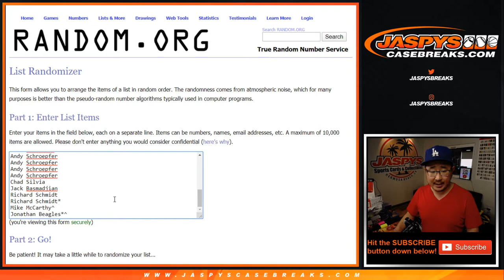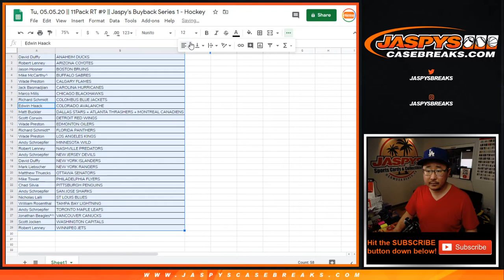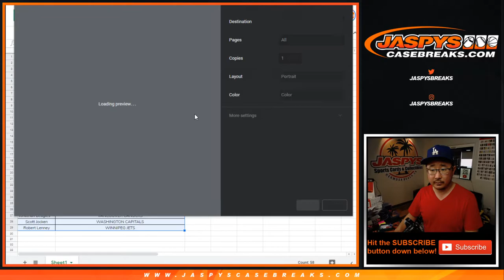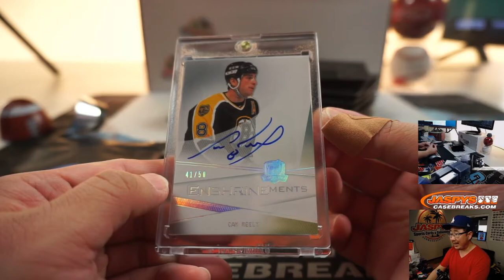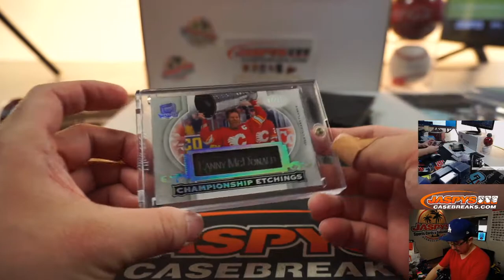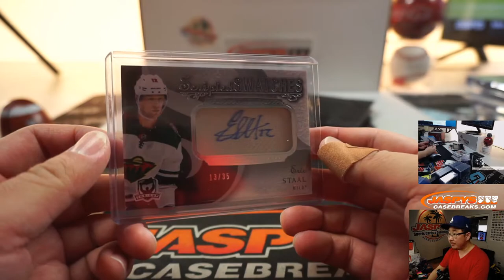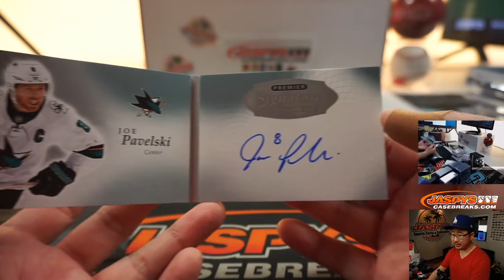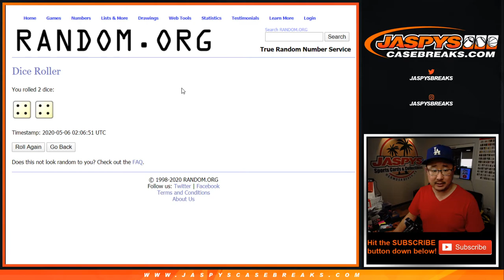Tu, 05.05.20 || 11Pack RT #9 || Jaspy's Buyback Series 1 - Hockey